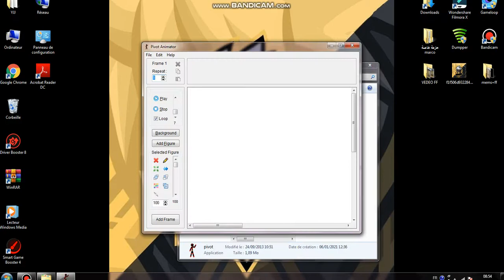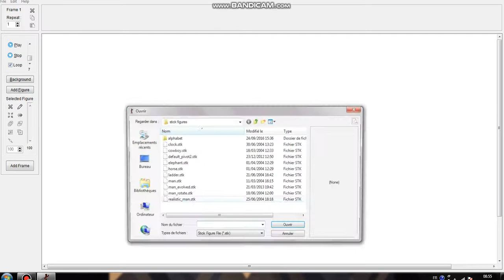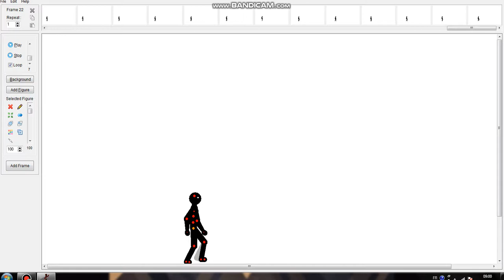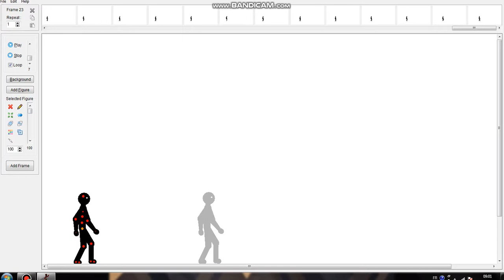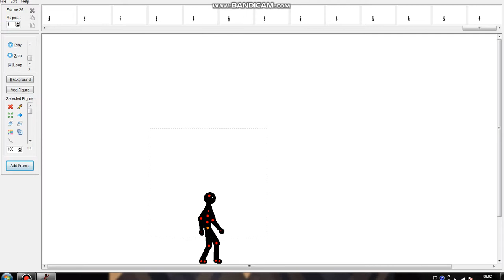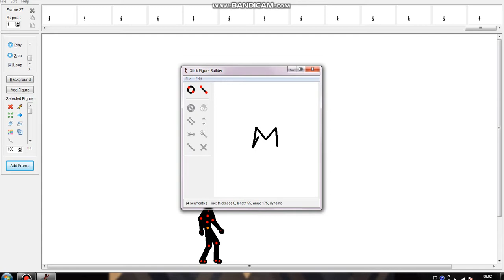تعلم مشي في pivo